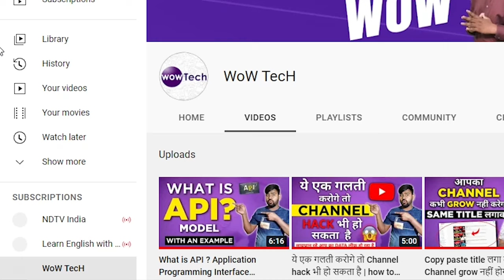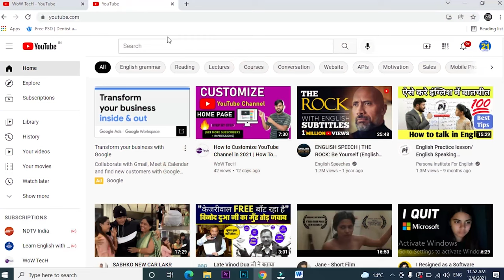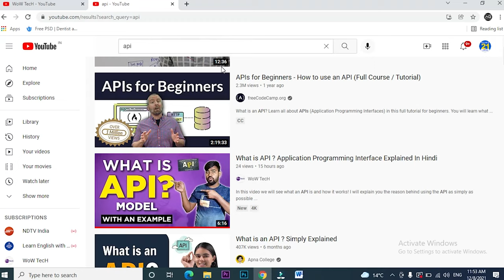Trending Topic or Evergreen Topic growth rate | Tips To Earn More Money From Youtube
25 MM Lens
50 MM lens

How To Find Trending Topics For YouTube Videos || Trending topic kaha se laye
How To Find UNLIMITED/TRENDING Topics For YOUTUBE Videos
How To Find Trending Topic For YouTube 🔥

License